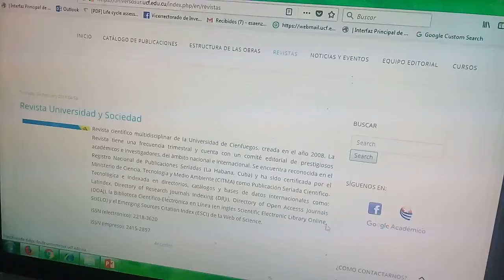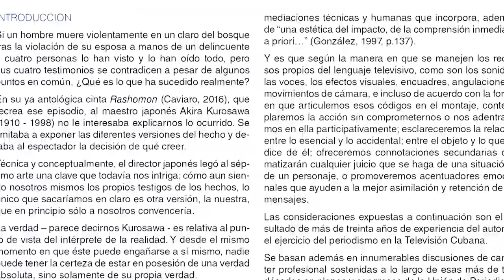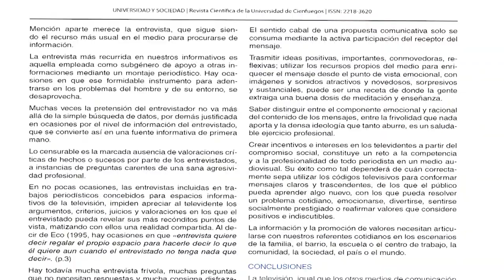Promueve editorial digital cienfueguera, publicaciones científicas de las universidades cubanas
Reconocida por el Instituto Cubano del Libro desde el siglo 20, la editorial “Universo Sur de la Universidad de Cienfuegos, se suma a las editoriales cubanas que de manera electrónica divulga  múltiples  publicaciones científicas de la provincia y otras universidades cubanas y del mundo.